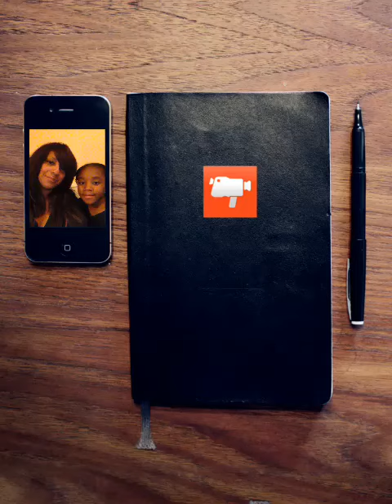My daughter Sara-Simone singing